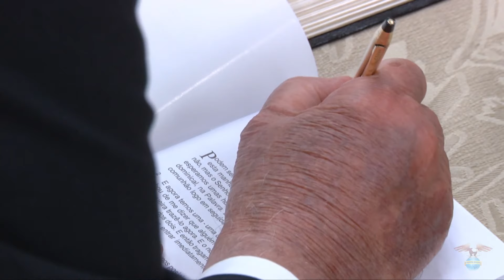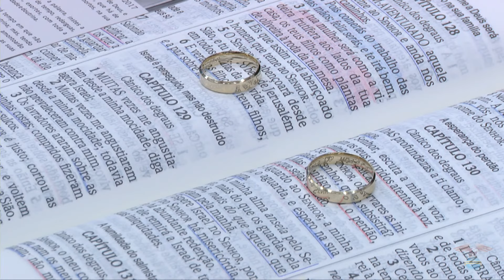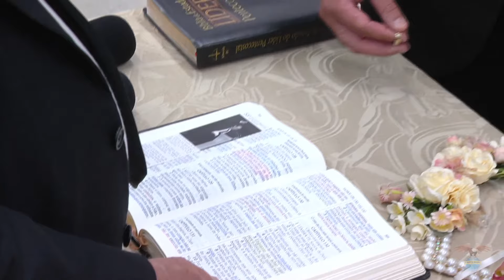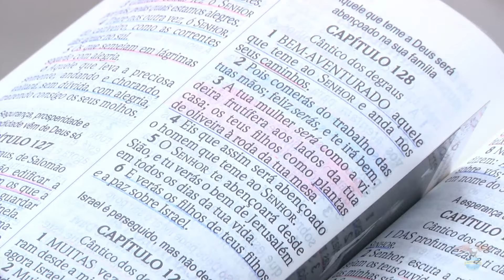13.03.2021 - Sábado - Enlace Matrimonial: Moisés Ribeiro e Sara Santos